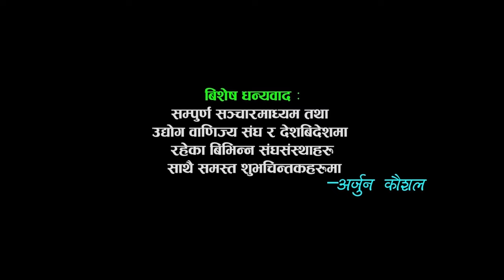Ramchandra Kafle - Dui Dine Jiwanma "दुइ दिने जीवनमा " (Official Video) | Lahure 1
Written and Composed by Arjun Kaushal.

Song/Video Credits.
♪ Vocal:-Ram Chandra Kafle
🎬Director:- Shiva Bk
🎬Cinematographer:-Shambhu Chalise
🎬Editor:-Sujan Shahi
🎬Model:-Anita Shrestha
🎬Post Production:- Rainbow Music Movie